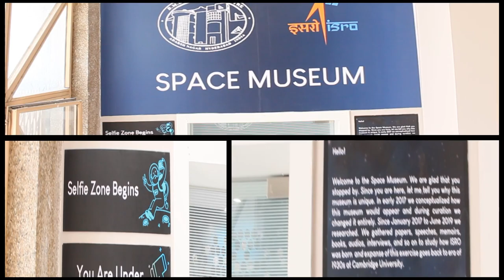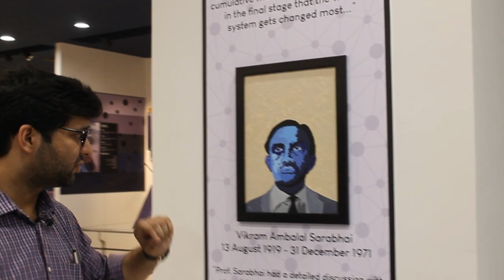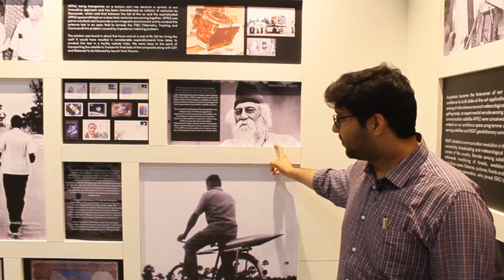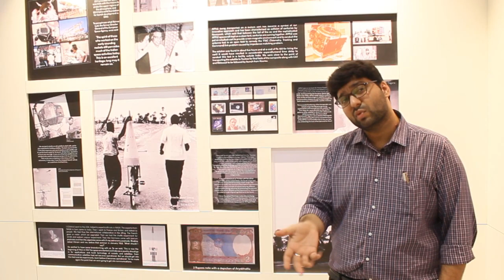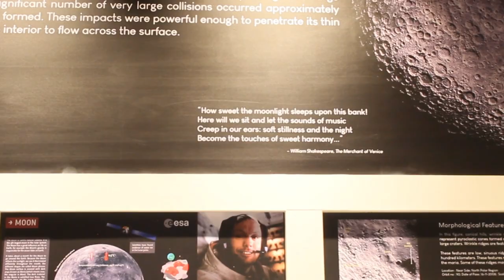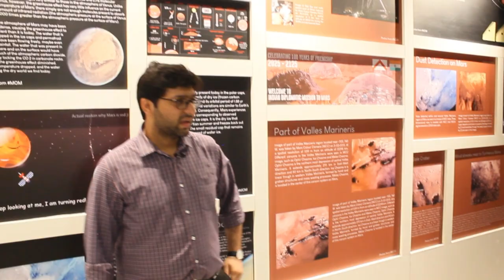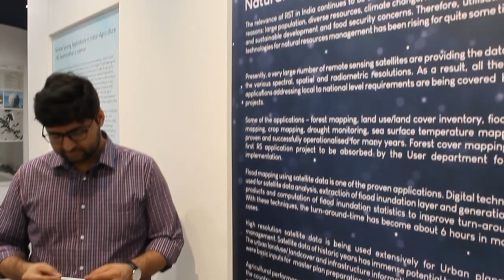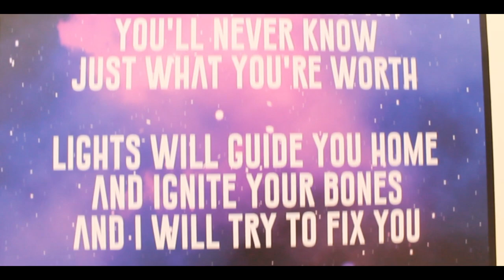A Space Traveler's Tale | ISRO's History and Space Museum | BM Birla Science Centre | Hyderabad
Welcome to the Space Museum at BM Birla Science Centre, Hyderabad.
Our Space Museum is an unetched narrative of how ISRO developed with the development of science in India. In an interdisciplinary narrative, we have woven personal accounts of several people who spent their lives intertwined with the development of a young nation.
This is a brief history in time and space of how science developed and how outer space became our second home.

Pranav Sharma, the curator of the museum narrates an informal tale of space travelers trying to connect the entire country and make one nation.